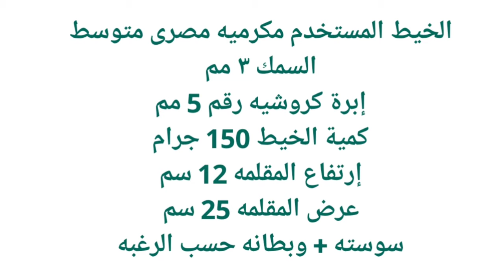كروشيه مقلمه مدرسيه بناتى crochet pencilcase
مقلمة كروشية/مقلمة كروشية على شكل قلم/مقلمة من كروشية/ حافظة ادوات مدرسية/طريقة عمل مقلمة كروشية على شكل قلم/مقلمة كروشية بغرزة الحشو سهله جدا للمبتدئين/قلم كروشية/مقلمة مدرسية كروشيه

مقلمه كروشيه بخيط المكرميه المصرى
كمية الخيط 120 جرام
 إبرة كروشيه رقم 5 مم
مقاس عرض المقلمه 25 سم
مقاس إرتفاع المقلمه 12 سم
سوسته

क्रोकेट पेंसिल केस
hæklet penalhus
trusa de creion croșetat
heklet pennal
bekas pensel mengait
crochet pencil case
cás peann luaidhe cróise
tığ işi kalem kutusu
gehaakte etui
пенал крючком
virkat pennfodral

Teaching crochet
Crochet / Crochet Pencil Case / Crochet Pencil Case, Filling Stitch Very Easy for Beginners / Crochet Pen / Crochet School Pencil Case

لينك الجروب الخاص بالقناة على الفيس بوك لنشر تطبيقاتكم